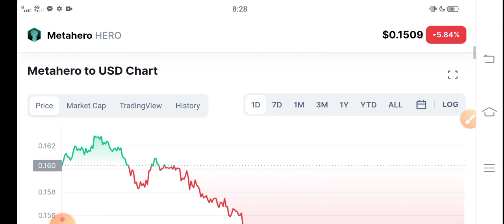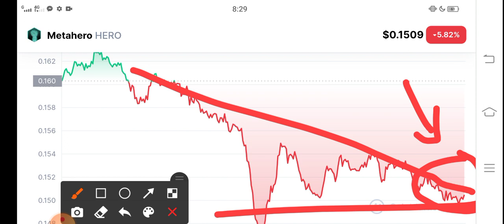Metahero 1 Jan Happening! ||MetaHero Price Prediction! Metahero News Today